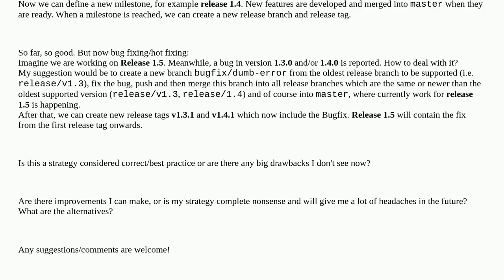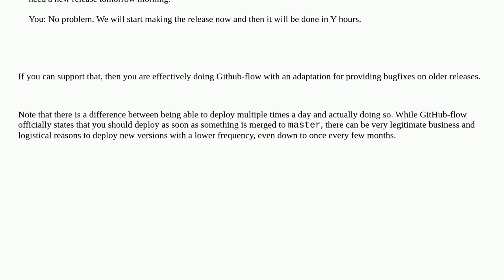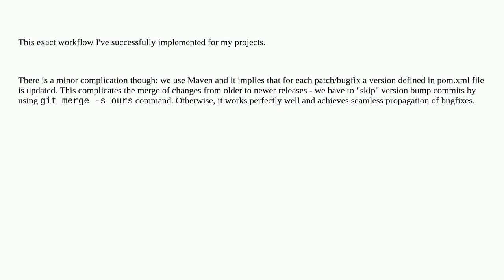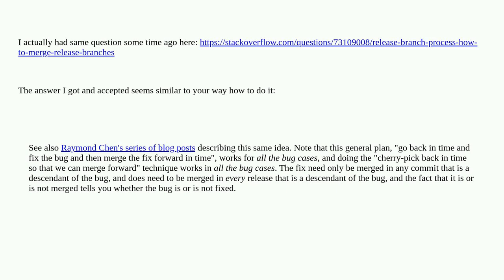Softwareengineering: Is my git branch strategy best practice?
Is my git branch strategy best practice?

A special thanks goes out to the awesome community

  strategy gitflow git release branch